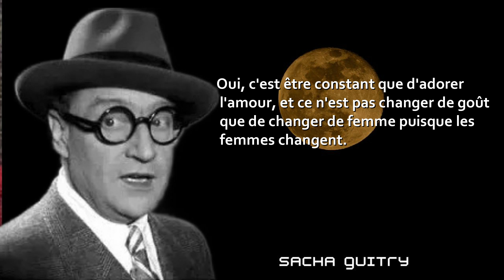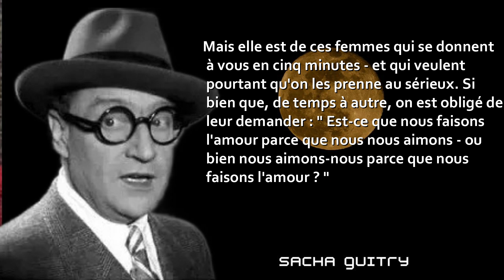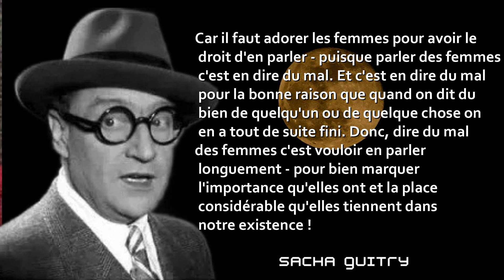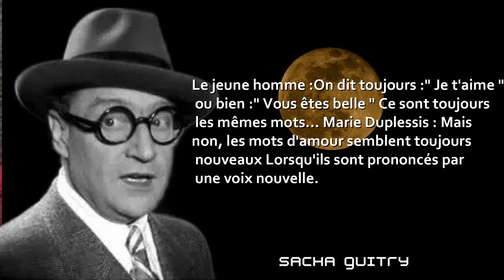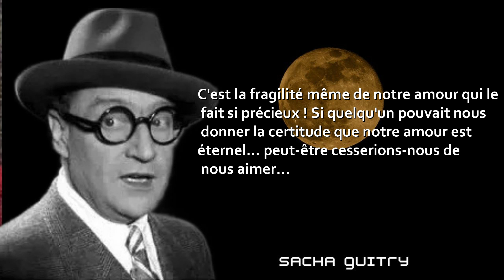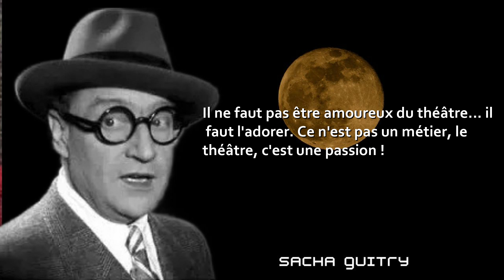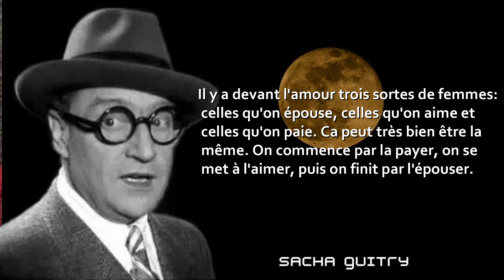Meilleures citations de sacha guitry sur l'amour et la ruse de la femme. à connaitre avant mariage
nous vous présentons les meilleures citations de sacha guitry sur la ruse de la femme ,et l'amour